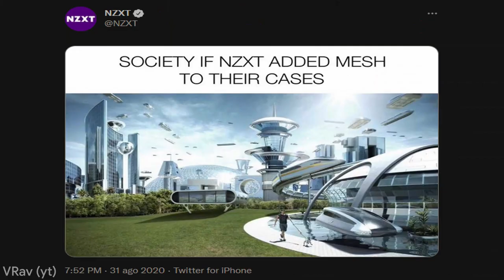NZXT MADE AN AIRFLOW CASE.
NZXT MADE AN AIRFLOW CASE, EVERYONE GO TO YOUR BUNKERS, THE END OF THE WORLD IS NEAR!1!!11!
For real tho, the nzxt H510 Flow is basically an H510 Elite with holes...